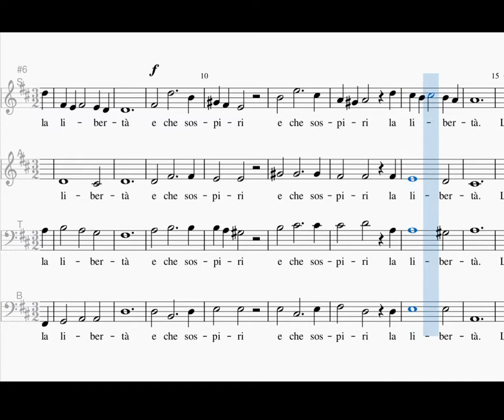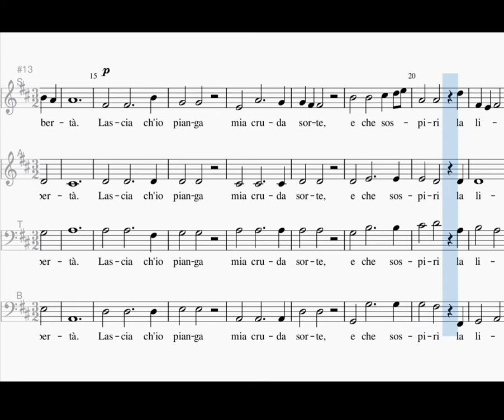Lascia ch'io pianga, SATB, Rinaldo, G.F. Händel